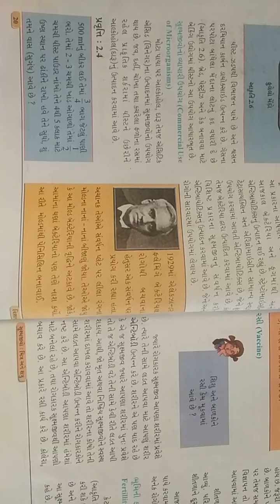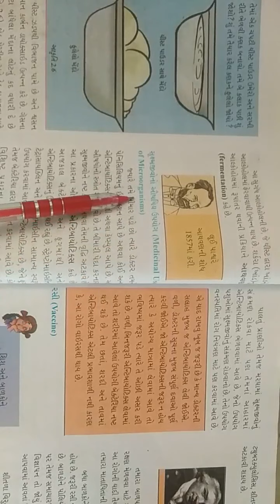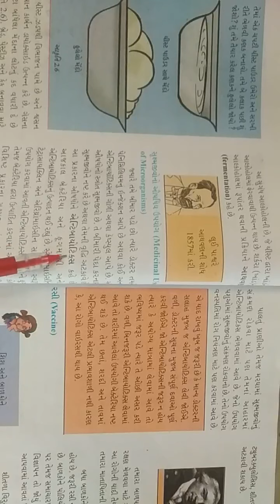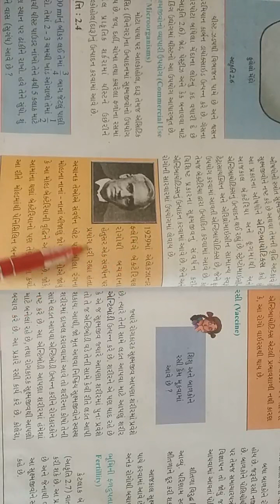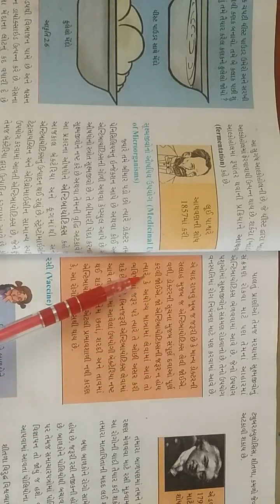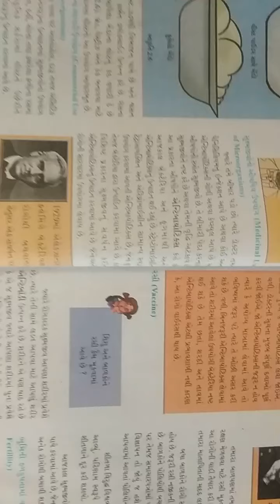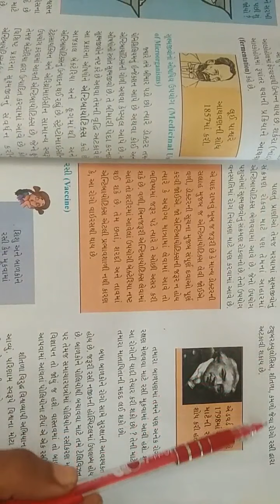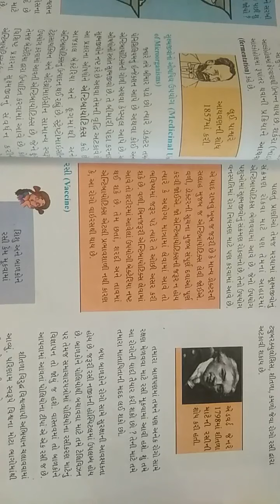ધોરણ.8. વિષય. વિજ્ઞાન. પાઠ.2. ભાગ.2